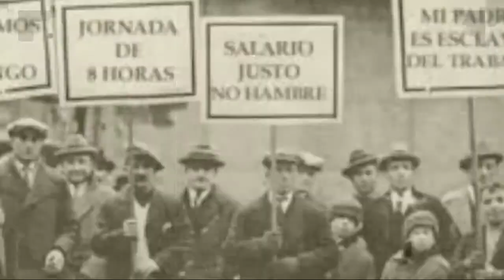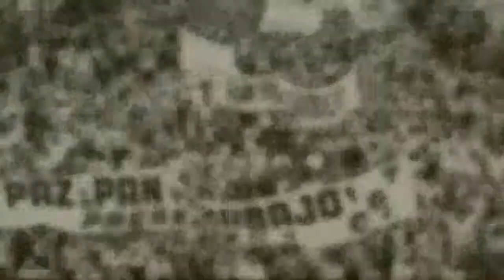Día del Trabajo 1ro de mayo